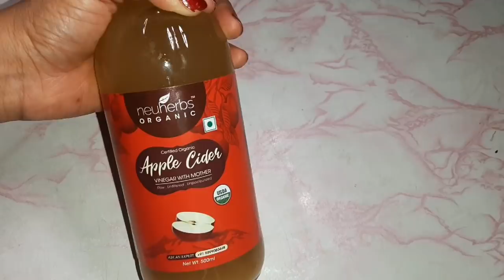शरीर कि चर्बी को निचोड़ना वाला ये उपाय तुरंत आप को पतला करना शुरू कर देगा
Support

Not only certified by USDA but this Indian brand is also *Certified by also by India Organic*

Balancing all the purity and safety parameter, prepared from swadeshi apples this vinegar is made with out use of color, flavor, or added sugar.

To make it safe for all of us, it's allergen friendly -
gluten free, peanut free, soy free, Lactose free and is tested micro biologically.

*How To Use* - Add 2 tsp (10ml) of Neuherbs Organic Apple Cider Vinegar to a glass of water (250 ml), twice a day before your heavy meal.
It can be used as a salad dressing by adding 1 tsp on veggies & fruit.

*Who Can Use*
Diabetic Patients.
Ones Who Wants to Manage Cholesterol.
Fitness freaks.
Have Digestive Problems
PCOS female
For Skin & Hair Care
Cooking food during lockdown